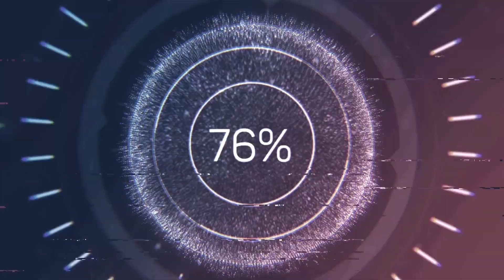Matambre a la Pizza | Locos por las carnes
✅INGREDIENTES: ✅

- Un Matahambre de 5L Utilicé yo (para 8 porciones)
- 1/2L  Queso Parmesano
- 1/2L Queso Mozarela
- 1/2u Cebolla Blanca
- 1/2u Cebolla de verdeo (Cebollino)
- 1/2u  Cebolla perla (Cebolla blanca)
- 1/2u Cebolla Morada
- 2u Cabezas de Ajo
- 2u Limones
- 3u Hojas de Laurel
- 1 cucharadita de Orégano
- Pimienta al gusto
- 1 Cucharadita de Pimiento Ahumado
- 1 Cucharadita de Comino
- 20g Salsa de Tomate
- 15g Salsa BBQ
- 1 Litro de Leche
- 2oz Aceite Oliva
- 1u Cerveza
- 1 Cucharada de Sal

✅INGREDIENTS: ✅

- A 5L Hunger Slayer I used (for 8 servings)
- 1 / 2L Parmesan Cheese
- 1 / 2L Mozzarella Cheese
- 1 / 2u White Onion
- 1 / 2u Green Onion (Chives)
- 1 / 2u Pearl Onion (White Onion)
- 1 / 2u Red Onion
- 2u Heads of Garlic
- 2u Lemons
- 3u Bay Leaves
- 1 teaspoon of oregano
- Pepper to taste
- 1 Teaspoon of Smoked Pepper
- 1 Teaspoon of Cumin
- 20g Tomato Sauce
- 15g BBQ Sauce
- 1 Liter of Milk
- 2oz Olive Oil
- 1u Beer
- 1 tablespoon of salt

Productos que utilizo:

PINTON el responsable de que tu comida sepa mas rico.

Gastronomía de Cuba

 Matambre a la Pizza te dejará sin palabras | Locos por las carnes es la receta propia de matahambre a la pizza, la cual es una verdadera delicia, es la receta por excelencia de todos los amantes de las carnes y la pizzas prefieren, cuando comes este tipo de matahambre llegas a la conclusión de haber probado uno de las mejores cortes de carnes a la pizza, realmente es para mí esta pasta de bocadito es el mejor que he probado porque el toque que le dio la porción de ajo fue genial, su textura y su sabor, esta receta te la recomiendo 100%, a mi me quedó espectacular y de sabor es una verdadera delicia, espero que te guste cuando la hagas, es una receta propia que expone un balance de sabores y un equilibrio de texturas espectaculares. Bendiciones familia, gracias por el apoyo al canal, compartan los videos para que me ayuden, los quiero.

Hoy te mostramos el avance de cómo hacer Matambre a la Pizza, tiernizado con leche en el horno y luego cubierto con salsa de tomate casera y queso... satisfacción asegurada!
La receta de matambre a la pizza es muy simple, una vez tiernizado se prepara en minutos y se disfruta como pocas cosas. Matambre

locosporlascarnes, | locosporlascarnes, locos por las carnes, Locos por las carnes, Locosporlascarnes, locosporlascarnes, matambre pizza, mejor matambre a la pizza, receta matambre, hacer pizza paso a paso, Matambre pizza, matambre a la pizza al horno, matambre a la parrilla, como hacer matambre a la pizza, matambre tiernizado a la pizza, matambre tiernizado con leche, matambrepizza, matanbre pizza, Lo que verás en este video de Matahambre a la Pizza te dejará sin palabras, matambre